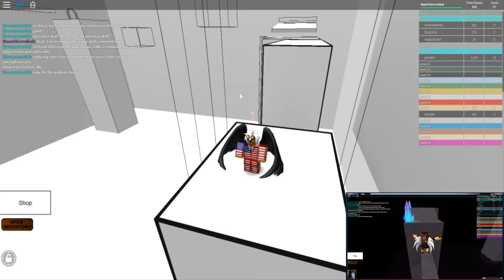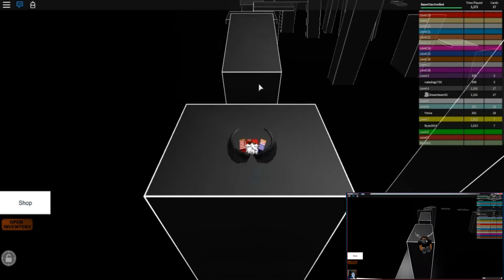SpeedRun 4! (Part 1)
Hello, and thank you all SO much for watching.